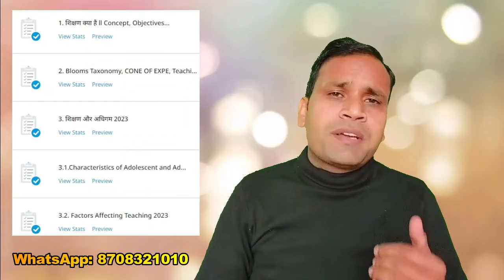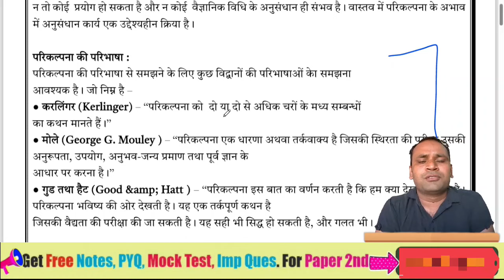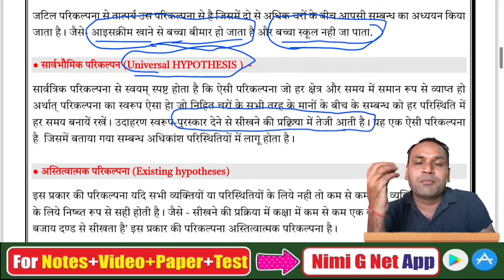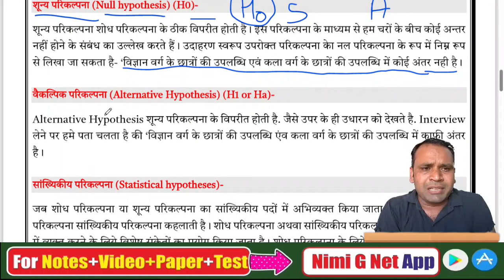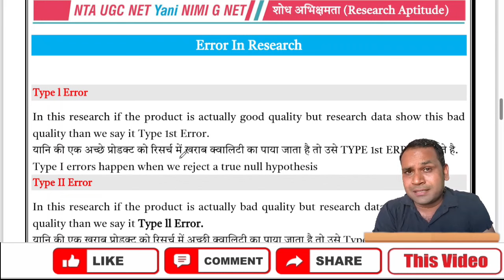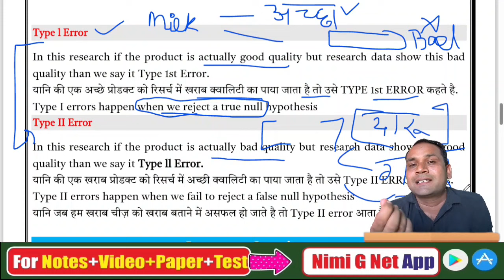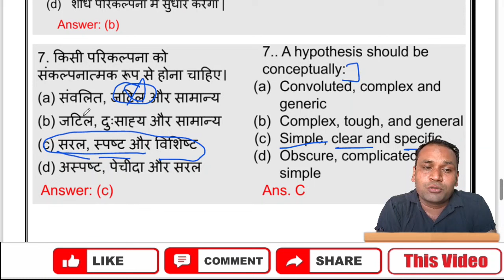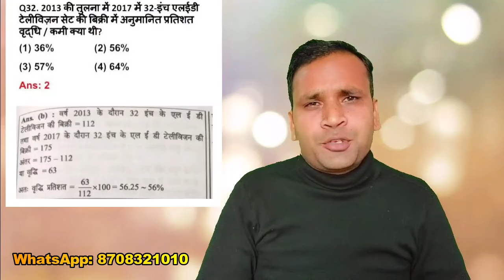UGC NET PAPER 1 Research Aptitude: Types of Research Hypothesis in Hindi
👉In Course Content:
1. All Units Study Notes  (Hindi-English) 📝
2. All 10 Units Vide.os Ads Free 🎥
3. 2012 to March 2023 PYQ Paper 1 (H-E)📄
4. 2012 to 2023 Units Wise (H-E) 📊
5. 2012 to 2023 Subtopics Wise Questions ✅

1. 20 Most Important Keywords Videos 📹
2. 20 Most Important Keywords Notes 📝
3. Most Repeated Questions Video 🔄
4. Paid WhatsApp Group 💰
5. 10 Units Live Mock Test 📈

1. Math DI Solution 🧾
2. 400+ Ques. Mcq Test 📝
3. Extra Validity (3+1 Months) ❇
4. Subject Cut Off 📉
5. WhatsApp Help ✅

📝 Note:
1. We Provide All Study Notes, Pd.f, Video or Test Etc. Only in the App. We do not provide p.df on WhatsApp etc. and are not able to print.
2. Its A non-refundable course.